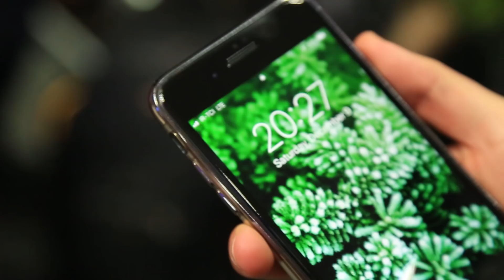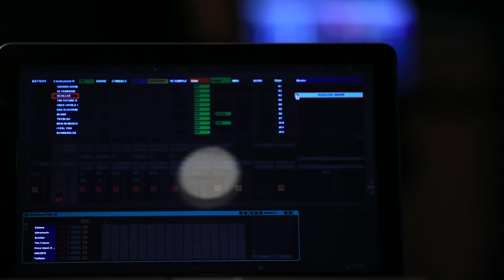SCHILLER LIVE IN TEHRAN – Featurette